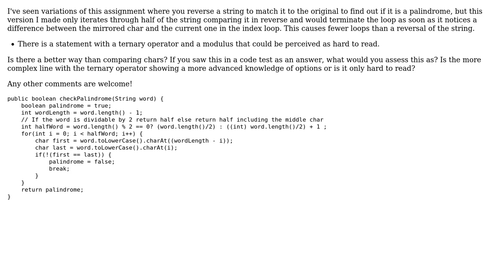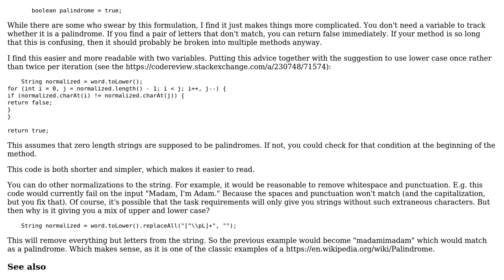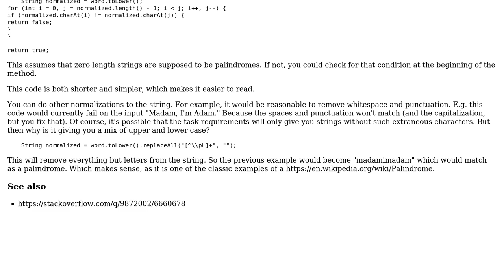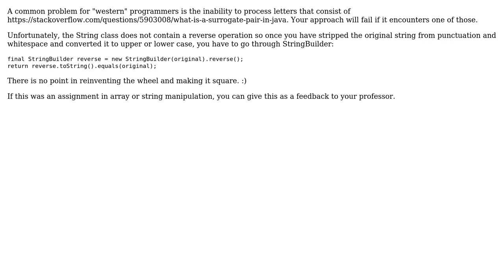Code Review: Basic Palindrome check comparing chars (3 Solutions!!)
Code Review: Basic Palindrome check comparing chars

With thanks & praise to God, and with thanks to the many people who have made this project possible! | Content (except music & images) licensed under CC BY-SA | Music | Images & others | With thanks to user TorbenPutkonen user mdfst13 user Gemtastic and the Stack Exchange Network Trademarks are property of their respective owners. You are responsible for your own actions.